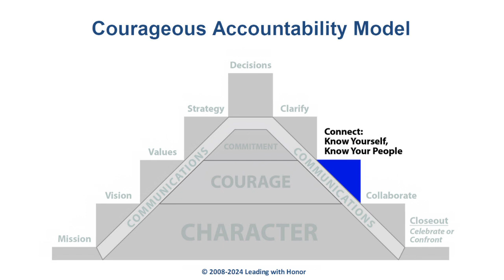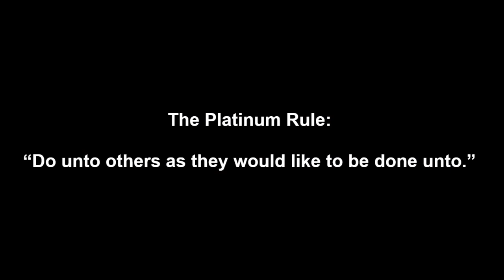Women Leaders Who Know How to Connect with Others - Lee Ellis Monthly Coaching Video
In this month’s coaching clip, Lee shares his recent experience at the EAA AirVenture event and an excellent example of how women leaders intentionally connect with others. Watch and learn from their experience how to grow this attribute in your own leadership.